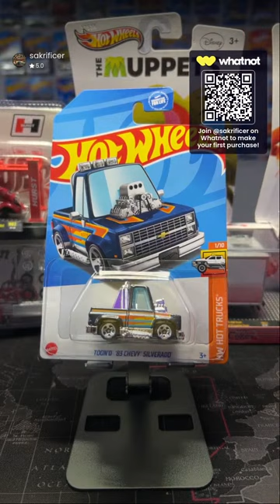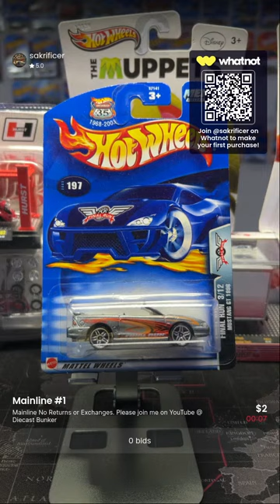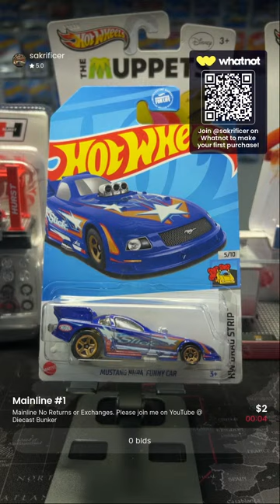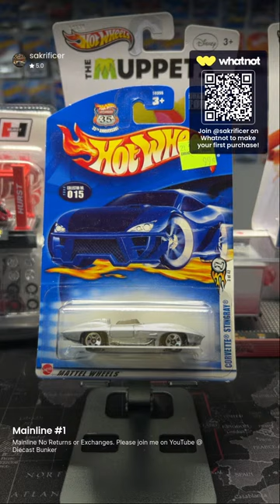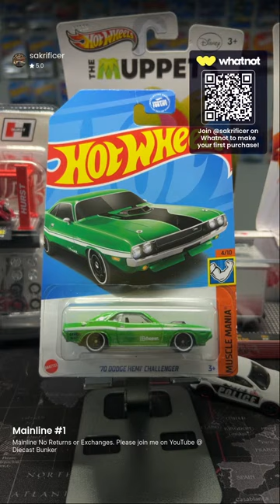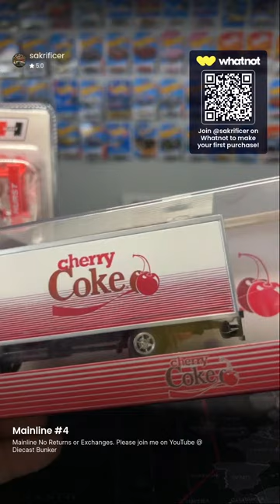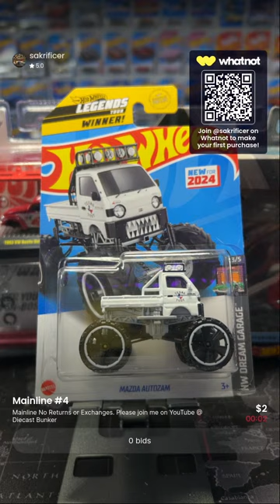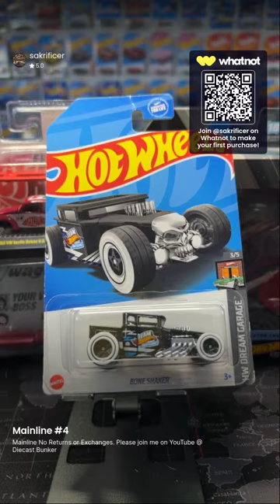Sak’s Diecast Bunker - 3rd Show